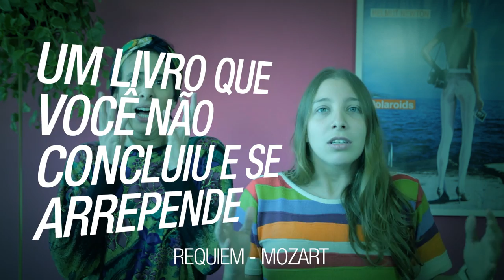[TAG] Música Clássica na Literatura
Denise Schnyder e Livia Piccolo respondem à TAG criada pelo canal  Romeu Julieta.

Perguntas:
1. As Quatro estações - Vivaldi | Um livro com muitas oscilações no enredo?
2. Sonata ao Luar - Beethoven | Um livro que te deixa triste/melancolico?
3. Totentanz - Franz Lizst | Um livro que você tenha medo de ler/reler?
4. A Midsummer Night's Dream - Wedding March- Mendelssohn | Um livro com um casal inspirador?
5. Flight of the bumblebee - Korsakov | Um livro/leitura irritante?
6. Requiem - Mozart | Um livro que você não concluiu e se arrepende por isso?
7. Morning Good - Edvard Grieg | Um livro com um ambiente agradavel?
8. Pedro e o Lobo - Prokofiev | Uma história infantil encatadora?